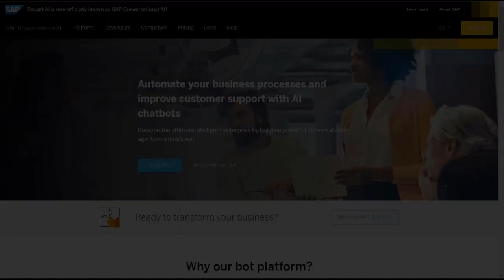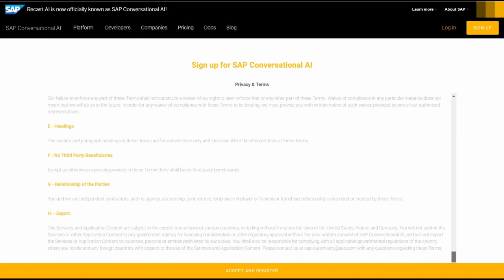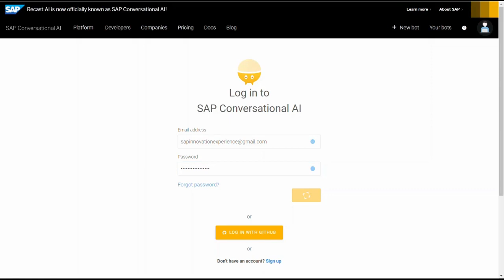Build Your First Chatbot with SAP Conversational AI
IC0913 - Build Your First Chatbot with SAP Conversational AI

Surely you have noticed that voice-based interactions are becoming commonplace all around us; whether your role is in business, IT/development or you just have a personal interest in the subject. In this course, we will provide an overview of chatbots, common use cases and terms, the stages of bot development, and how to use bot elements such as intents and skills. By the end of the course, you will create an actual chatbot using SAP Conversational AI.

Course Goal
Understand the rise in usage and value of chatbots
Learn how to navigate and use the bot builder
Create a new chatbot with custom intents and skills
Explore how to test and monitor your bot
Enable your chatbot for usage in a webchat channel

Audience
Consultants
Developers
End users
IT/Business analysts
Project Managers

Exam/Certificate
Certificate of Completion (more certification info)

Michael Management creates the best eLearning for our students.

Career paths guide you to master the profession of your choice. If you are unsure of what training you need, look at our career paths